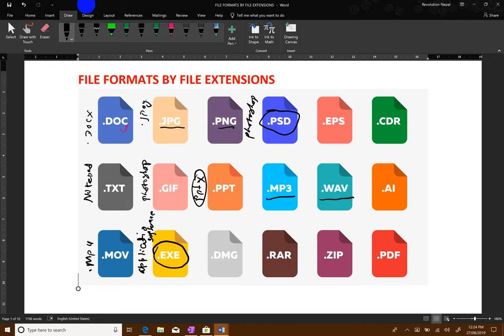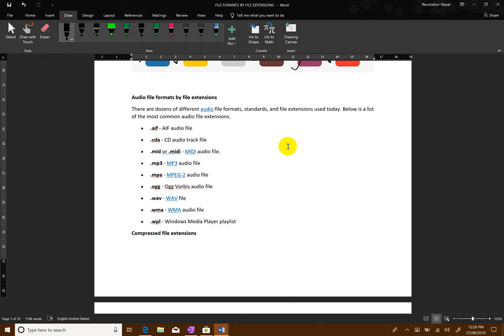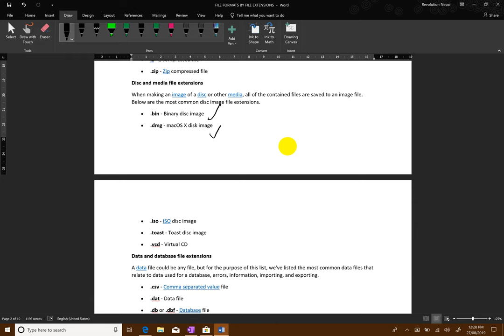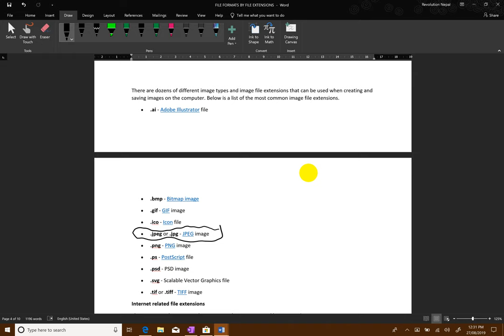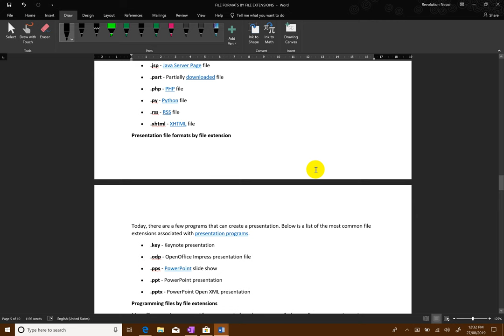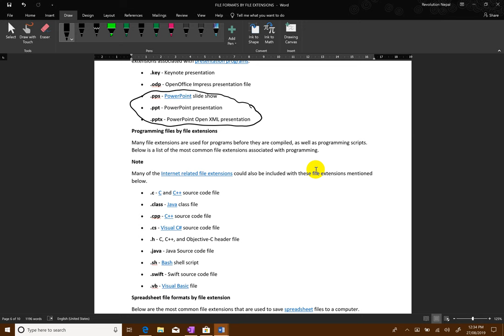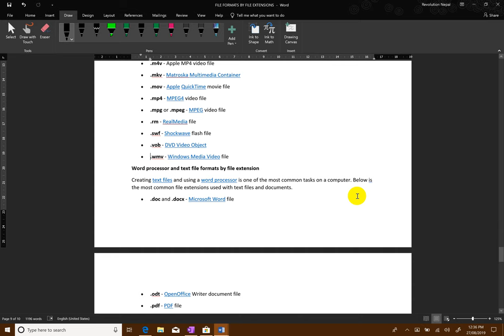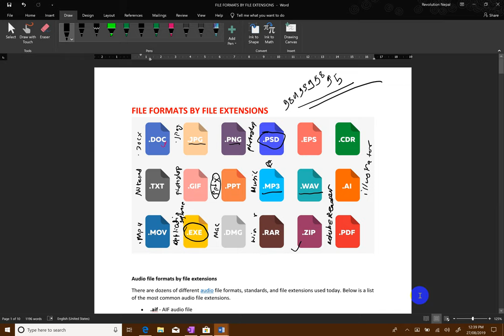File format & File Extensions(Understanding) || Computer Fundamentals in NEPALI